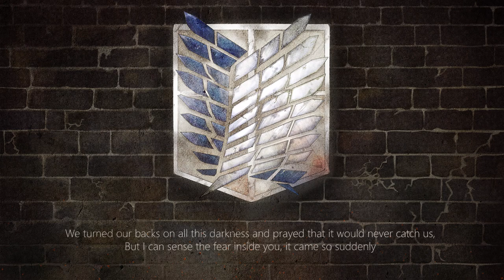ENGLISH ATTACK ON TITAN 2 OPENING COVER - SHINZOU WO SASAGEYO - BrokeN Feat. Dima Lancaster Version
'We Dedicate' ('Shinzou wo Sasageyo') English anime cover, the opening theme from 'Attack on Titan' season 2.

◦ English lyrics by Dima Lancaster.
◦ Originally by Linked Horizon.

◦ AMAZON MUSIC

VERSE

We turned our backs on all this darkness and prayed that it would never catch us,
But I can sense the fear inside you, it came so suddenly

There is someone at the door and with heavy steps they're getting closer
The same old nightmare's creeping over - when will it set us free?

You who hear the sounds of war each passing day
Honor's calling, time to go and slay the enemies
I wish I could see the hope that our eyes conveyed
Were we ready to face our destiny?

PRE-CHORUS

Will we come out alive in the fight against the devils (we're still holding onto our lives and souls)
No falling back, it's now or never

CHORUS

We dedicate, we dedicate
Hearts burning like a thousand flames
We've paid the price, the sarcrifice - resounds in us just like a battle cry

We don't know what tomorrow holds, but we'll keep fighting 'til the end